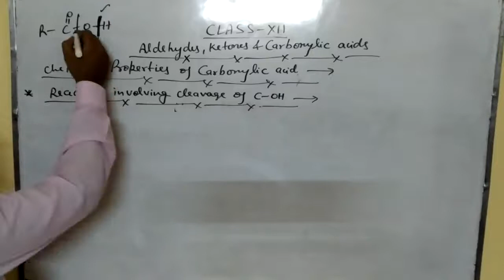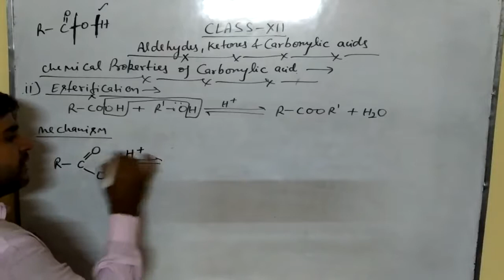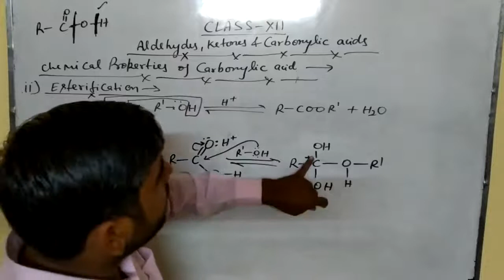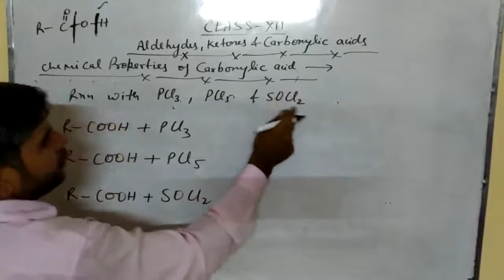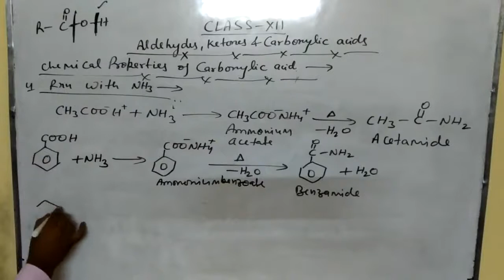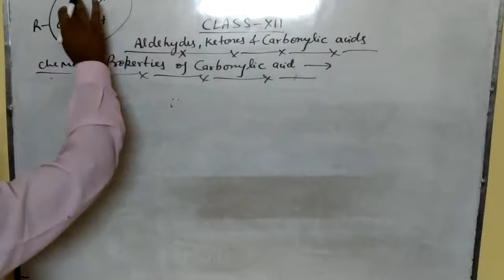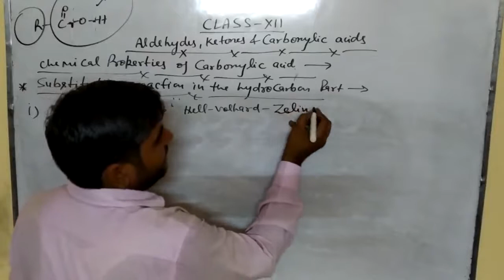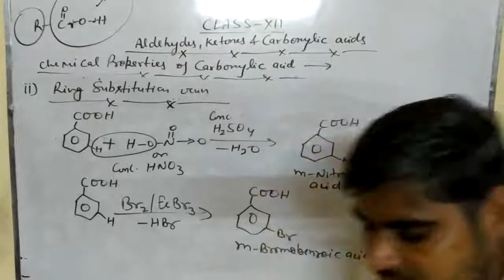Class- xii, Chemical properties of Carboxylic acids by Mohit Sir